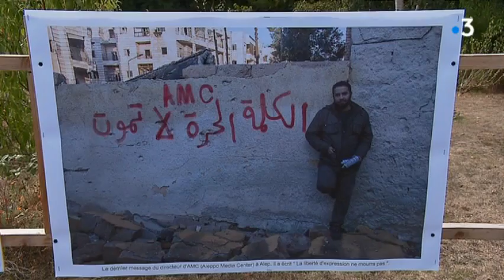Barrobjectif 2018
19ème édition du festival barrobjectif en Charente.
Les clichés d'une vingtaine de photojournalistes sont exposées jusqu'à dimanche 23 septembre 2018 dans les rues du village.
Reportage d'Isabel Hirsch, Stéphane Bourin et Christophe Pougeas
Intervenants : Emin Özmen, Photographe turc, Invité d'honneur, Mojahed Abo Al-Jood, Photographe syrien, Louise Vouters, Photographe belge et Pierre Delaunay, Co-fondateur du festival